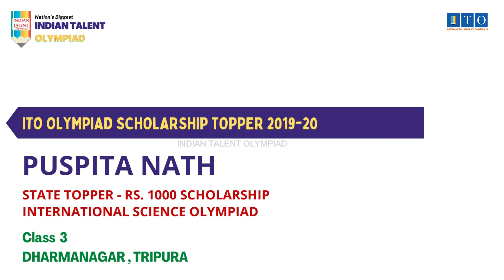ITO Olympiad Scholarship, State Topper 2019-20 PUSPITA NATH, STATE RANK - 5, DHARMANAGAR , TRIPURA